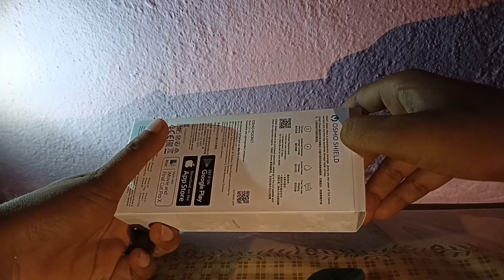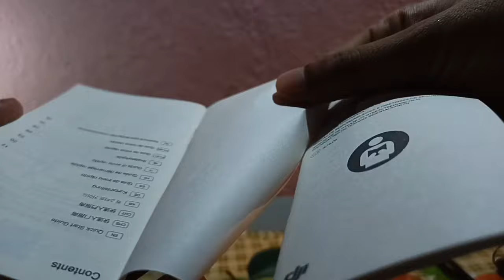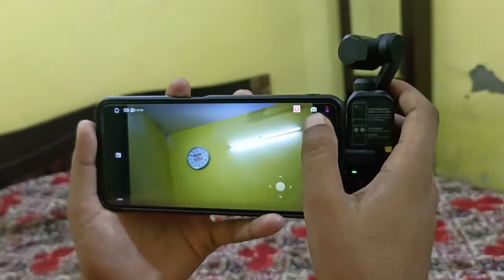DJI OSMO Pocket Unboxing and first-look | GIMBAL CAMERA ONLY 10099 | SUNNYMEHTO